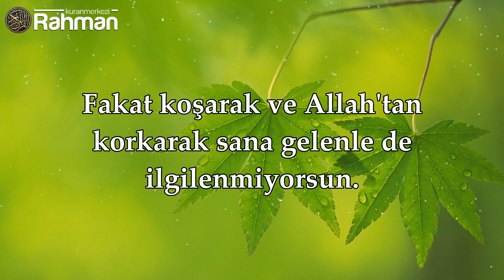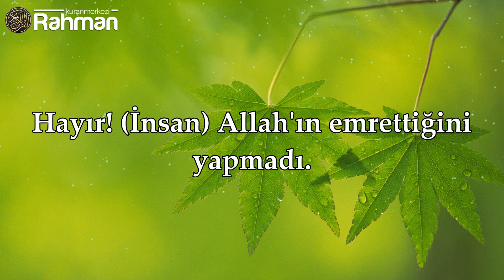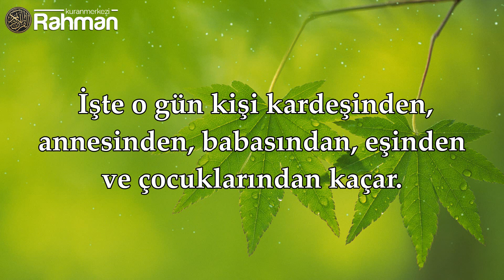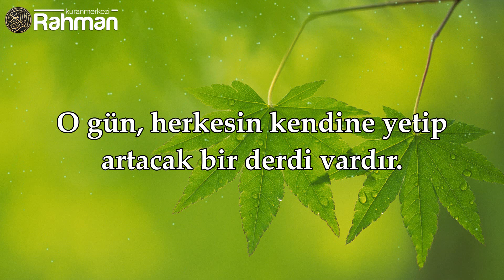İnsan, Allah'ın emrettiğini yapmadı. | Abese Suresi - Muhammad al Muqit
Muhammad al Muqit 'in seslendirdiği Abese Suresi ni Türkçe meali ile izleyebilirsiniz.

HATIRLATMA;